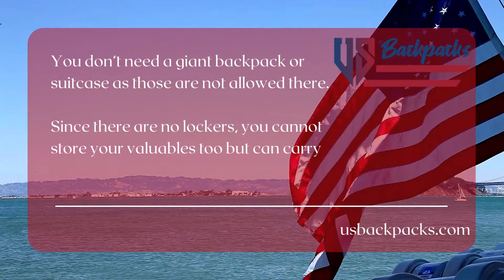Can You Take A Backpack To Alcatraz?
In this article, you will get to know about some of the backpacks which you can take easily on Alcatraz tours.